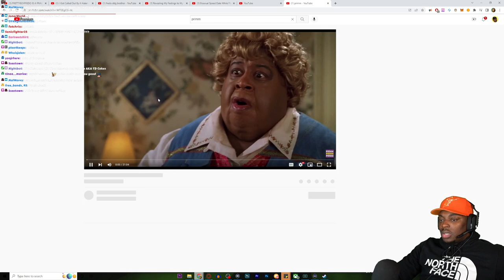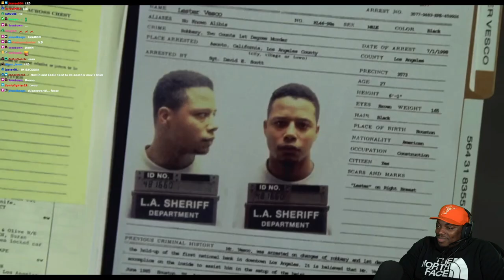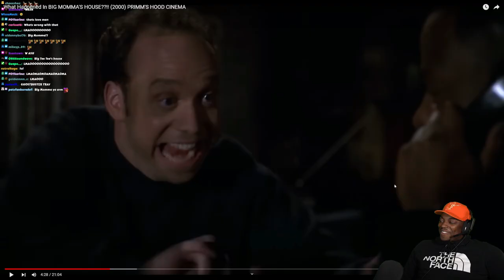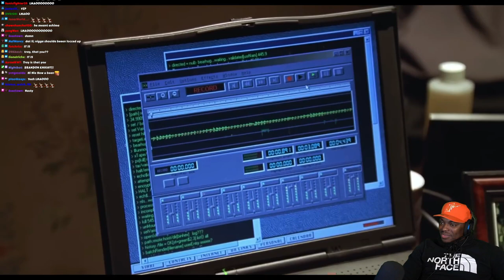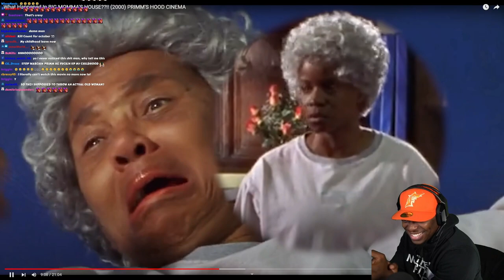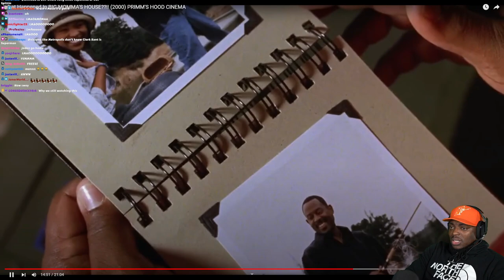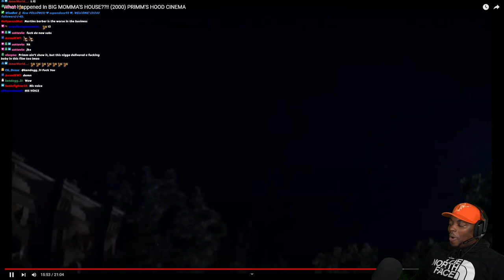TRAY REACTS WHAT HAPPENED IN BIG MOMMA'S HOUSE??!! (2000) PRIMM'S HOOD CINEMA